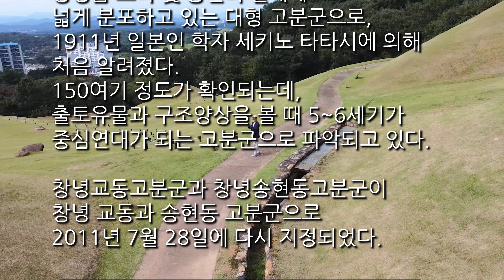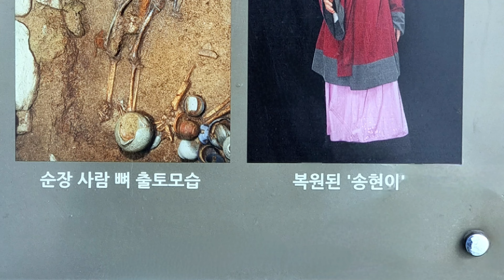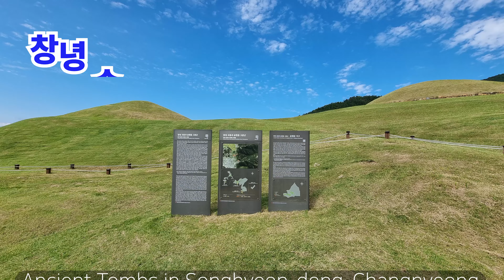창녕 송현동고분군 16세 순장 여성 '송현이'로 복원 | Ancient Tombs, Changnyeong 4K Vlog / TK Noh Channel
📌 Chapter 5
00:00 문화재청 고분군 설명 내레이션
00:41 16세 순장여성 송현이로 복원
01:18 창녕읍이 내려다 보이는 송현동고분군
02:00 순장여성 송현동고분군 15 16호분
02:43 창녕 송현동고분군 드론촬영

📌 문화재 설명
창녕은 『삼국사기』에 나오는 진한의 12개 나라 중 하나인 불사국으로, 비사벌이라고 불리던 곳이다.

창녕읍 교리 및 송현리 일대에 넓게 분포하고 있는 대형 고분군으로, 1911년 일본인 학자 세키노 타타시에 의해 처음 알려졌다. 150여기 정도가 확인되는데, 출토유물과 구조양상을 볼 때 5~6세기가 중심연대가 되는 고분군으로 파악되고 있다.

창녕교동고분군(사적)과 창녕송현동고분군(사적)이 창녕 교동과 송현동 고분군(사적)으로 2011년 7월 28일에 다시 지정되었다.

- 내레이션 출처 : 문화재청 국가문화유산포털 -

🎵 BGM INFO
I Feel Alive by Alex-Productions